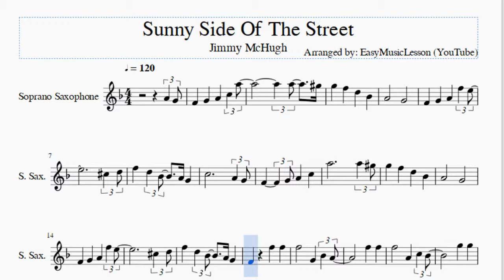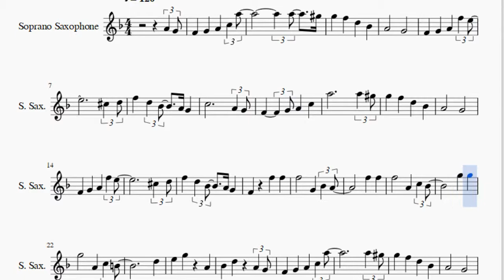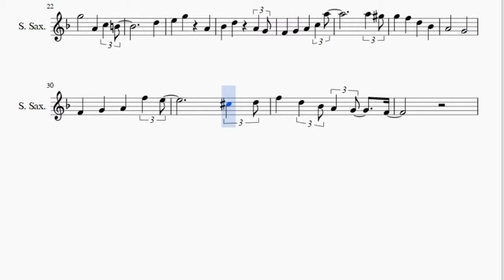Soprano Sax Sheet Music: How to play Sunny Side Of The Street by Jimmy McHugh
Here is a sheet music/tab video on the song Sunny Side Of The Street by Jimmy McHugh on the soprano sax. A soprano sax sheet music arrangement which is transposed to notes that are easily played by soprano sax, for the song Sunny Side Of The Street by Jimmy McHugh.

EasyMusicLesson2 teaches you to play the your favorite instrument, through well-arranged sheet music so that you too can learn how to play Sunny Side Of The Street by Jimmy McHugh on the soprano sax as fast as you can. A soprano sax sheet music with backing tracks to help your play the song better.

Notes of the tutorial:
A4 G4 F4 G4 A4 C5 A5
A5 Ab5
G5 F5 D5 Bb4
A4   G4
F4 G4 A4 F5 E5
Db5 D5
F5 D5 Bb4 A4 G4
A5     A5 Ab5
A4   G4
Db5 D5
F4 F5 F5
F5   G4 Bb4 A4
F5 F5
F5   A4 C5 Bb4
G5 G5
G5   A4 C5 B4
D5
E5 G5 A4
Bb4 D5 A4 G4
F4 G4 A4 C5 A5
A5 Ab5
A4   G4
Db5 D5
F5 D5 Bb4 A4 G4 F4